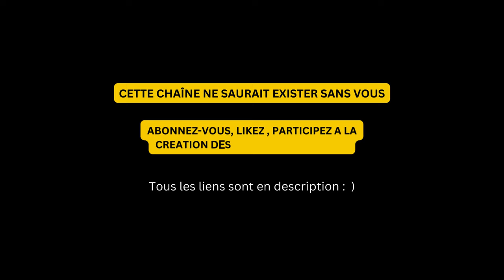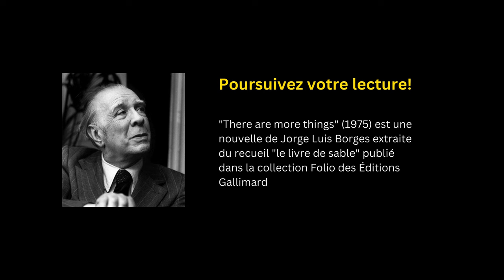"There are more Things" Une nouvelle fantastique de Jorge Luis Borges - Livre audio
Là où le narrateur des récits de Lovecraft se cache les yeux (dans le texte)  pour ne pas voir l'horreur qui l'assaille, le narrateur des nouvelles de Jorge Luis Borges succombe à la curiosité, fait fi de ses peurs et ouvre les siens, face à l'infini.
"There Are More Things » se déroule à Buenos Aires ; le narrateur, jeune Docteur en Philosophie, rejoint l'Argentine au moment du décès de son oncle et apprend que la maison familiale a été acquise par un certain Max Preetorius dont la réputation funeste suscite l'indignation et la méfiance des habitants de la ville. Ce fut d'abord la découverte du chien de la famille, décapité et abandonné gisant sur la chaussée. Vinrent ensuite des lumières suspectes et des gémissements dans la bâtisse inoccupée.
En l'absence de son propriétaire, le jeune homme entame l'exploration de la maison. Il y découvre l'inimaginable...

"There are more things " est souvent présentée comme une plaisanterie, un pastiche écrit "à la manière de" Lovecraft. Mais alors que la nouvelle "les rats dans les murs" ) offre un récit simple au dénouement attendu, la nouvelle "There are more things" ouvre sur une énigme qui renoue avec l'esprit des textes et recherches du Maître argentin.

Jorge Luis Borges confessait ne pas apprécier Lovecraft. Pourtant, sa dédicace à l'écrivain de Providence contribuera à le populariser au milieu des années 70, près de 40 ans après sa mort.
La boucle est bouclée, sur un ruban de Moebius...

"There are more things" (1975) est une nouvelle de Jorge Luis Borges extraite du recueil "le livre de sable" publié dans la collection Folio des Éditions Gallimard

Merci : )

Format d'attribution : "There are more things" . Une narration et une musique de Eric Hansen - publiées sous CC-BY 4.0.